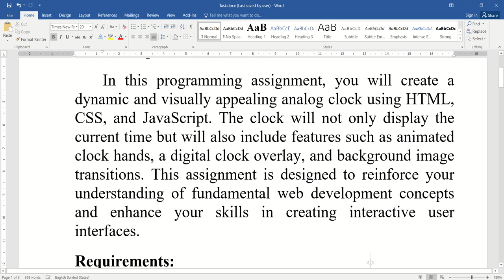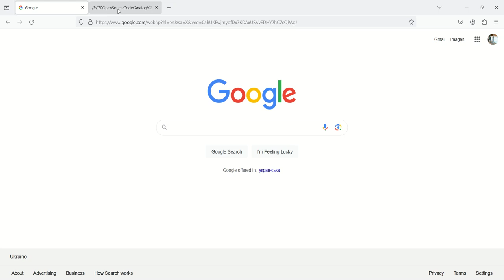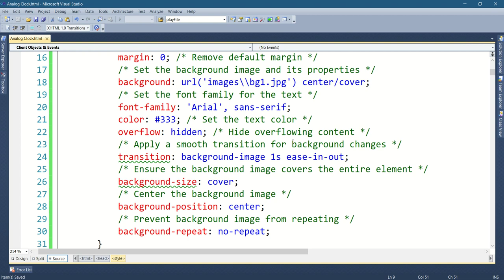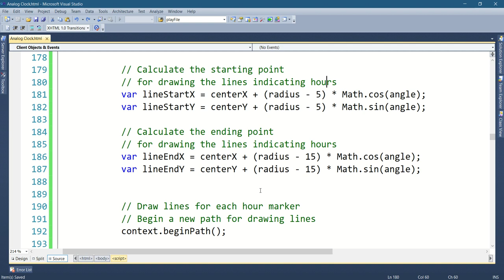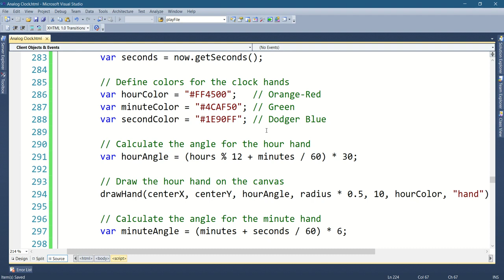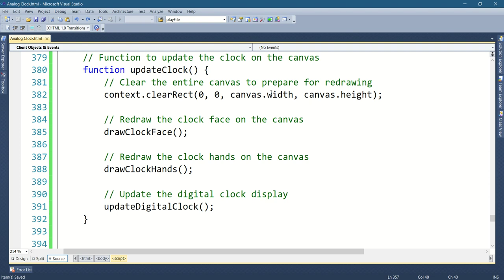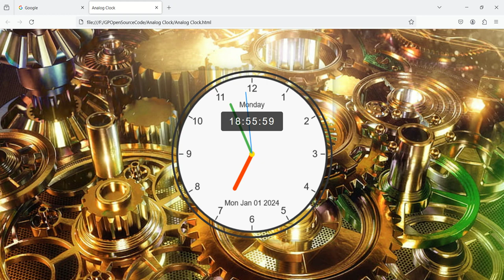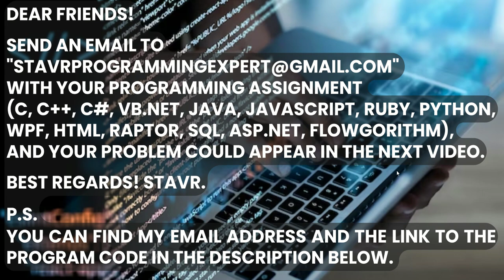Create an Analog and Digital Clock using HTML, CSS and JavaScript. Get the day of the week.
Assignment Title: Building an Interactive Analog Clock with Background Transitions
Description:
In this programming assignment, you will create a dynamic and visually appealing analog clock using HTML, CSS, and JavaScript. The clock will not only display the current time but will also include features such as animated clock hands, a digital clock overlay, and background image transitions. This assignment is designed to reinforce your understanding of fundamental web development concepts and enhance your skills in creating interactive user interfaces.
Requirements:
1. HTML Structure:
o Create the basic HTML structure with a canvas element for drawing the analog clock and a div for displaying the digital clock.
2. CSS Styling:
o Apply styles to enhance the visual appeal of the clock. Consider using different fonts, colors, and shadows to make the interface more engaging.
3. Analog Clock Drawing:
o Implement JavaScript functions to draw the analog clock face with hour markers, minute markers, and clock hands. Ensure that the clock hands move smoothly to represent the current time.
4. Digital Clock:
o Develop a digital clock that displays the current time in hours, minutes, and seconds. Update the digital clock every second to stay synchronized with the analog clock.
5. Background Image Transition:
o Incorporate a background image transition effect. Create an array of background images and change the background every 10 seconds to add a dynamic visual element to the clock.
6. Advanced Features (Optional):
o For those seeking an extra challenge, consider adding customization options for clock colors, different clock styles, or additional background images.
o Experiment with more advanced CSS animations and transitions to enhance the overall user experience.
Educational Objectives:
• Gain hands-on experience with HTML, CSS, and JavaScript to build an interactive web application.
• Understand the use of canvas for drawing graphics and animations on the web.
• Learn to manipulate the Document Object Model (DOM) for dynamic content updates.
• Explore time-based animations and transitions for a more engaging user interface.
Submission Guidelines:
• Submit a well-documented HTML file with embedded CSS and JavaScript code.
• Include comments in your code to explain key sections and functions.
• Provide a brief summary of the design choices and challenges faced during the implementation.
This assignment aims to strengthen your practical skills in web development and provide an opportunity for creative exploration. Have fun building your interactive analog clock, and don't hesitate to experiment with additional features to showcase your creativity!